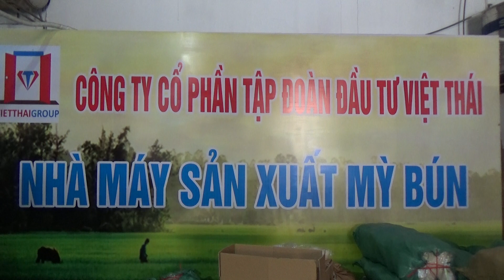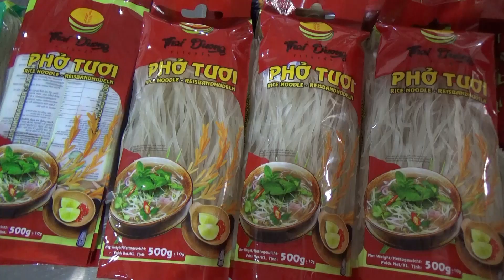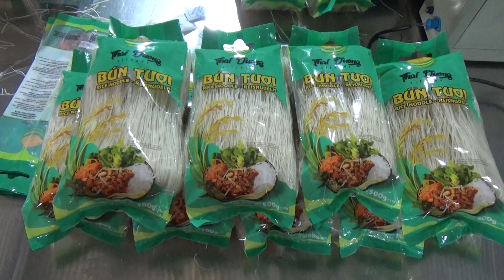Bún, mì gạo của Công ty CP Vietthai Food- Hiệp Hòa- Bắc Giang đang trên đà phát triển mạnh